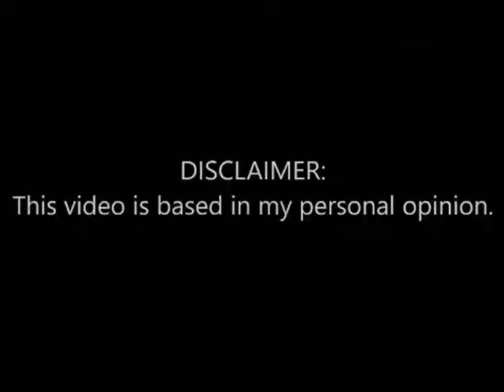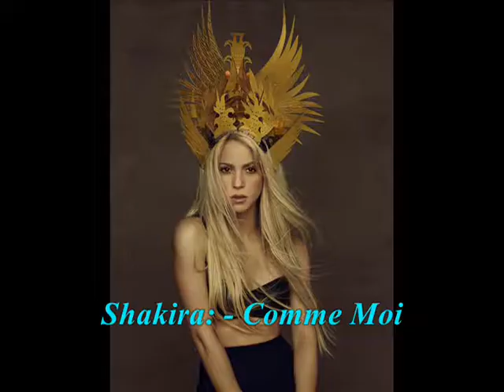Songs EVERYBODY Loves But Me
I got this Music / Songs Idea From YOUTUBER ,  Litalici0us...!!!